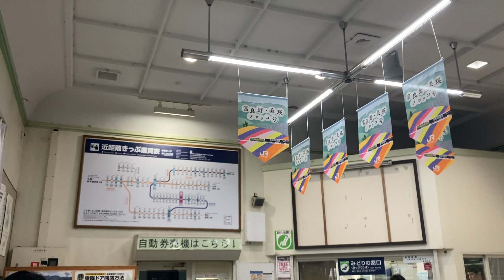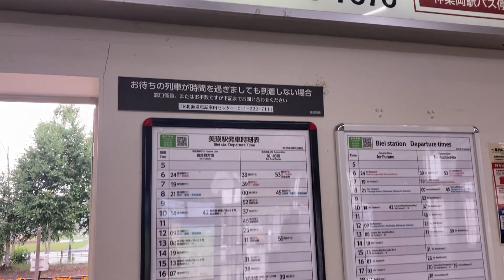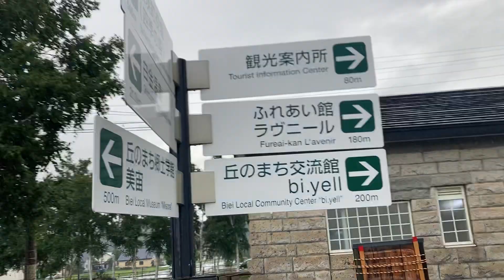JR北海道 美瑛駅前と改札口を歩いてみました